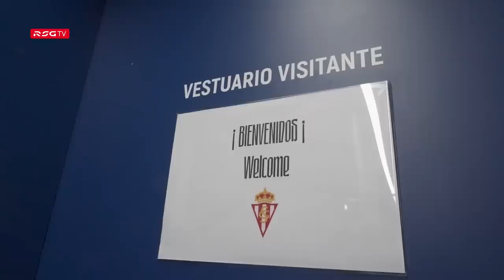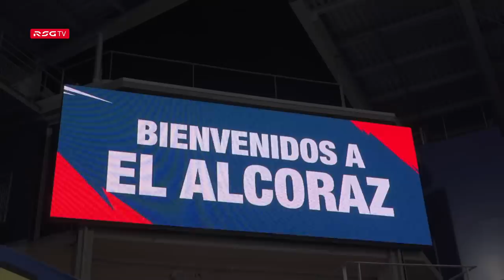INSIDE RSG (SD Huesca-Real Sporting)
El partido de la jornada 8 de LALIGA HYPERMOTION, desde dentro.